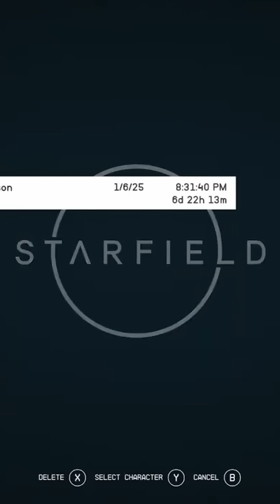How to fix Unity quest soft lock bug/glitch in Starfield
There is a bug or glitch in the Unity quest of Starfield where you cant speak to Andy Singh of The House of the Enlightened. Today I will show you 3 methods of bypassing this glitch to continue the main story quest of Starfield.